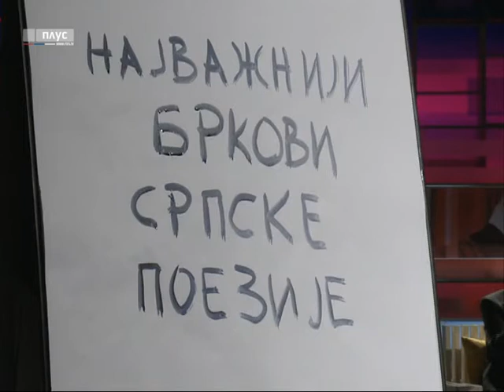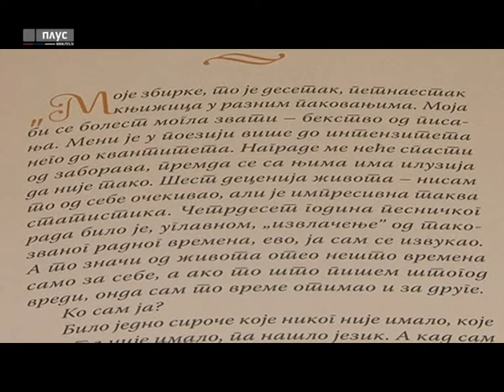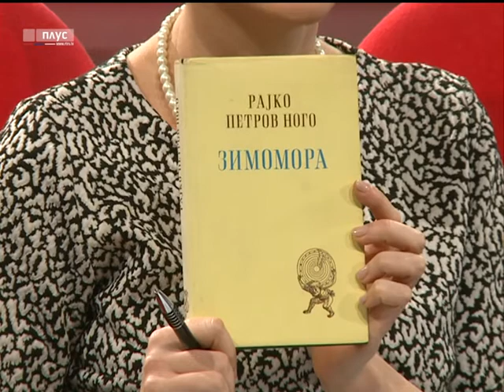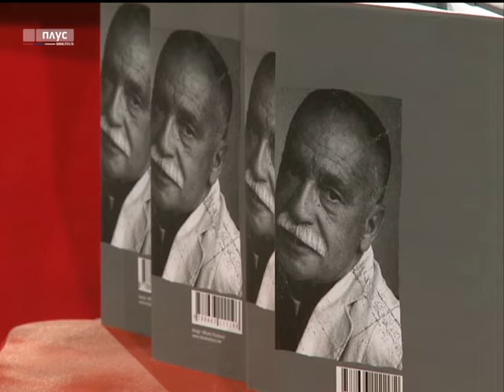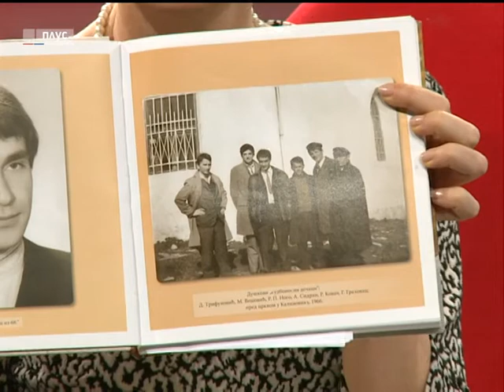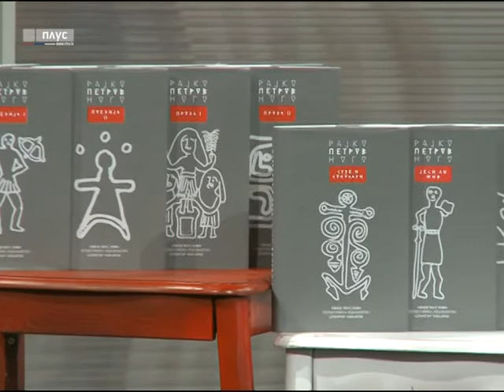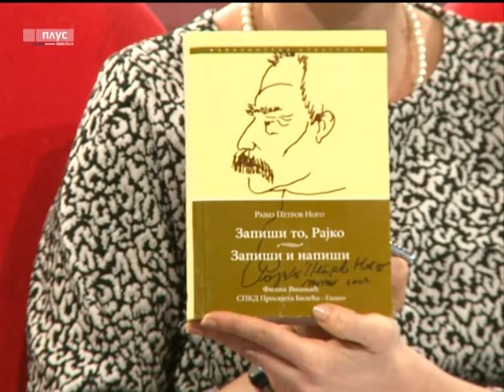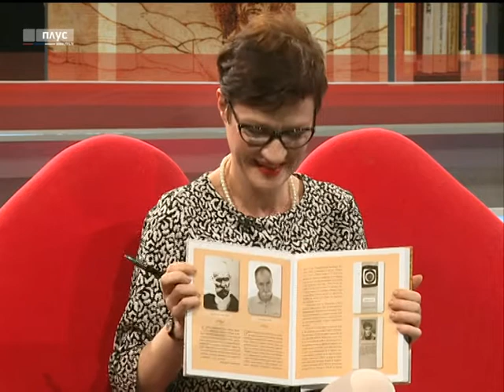Art mašina - Rajko Petrov Nogo